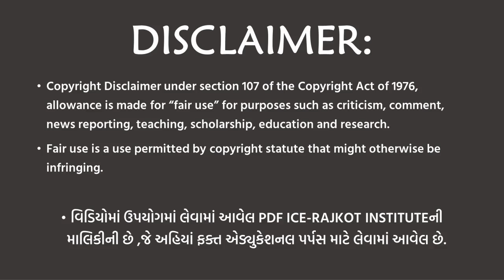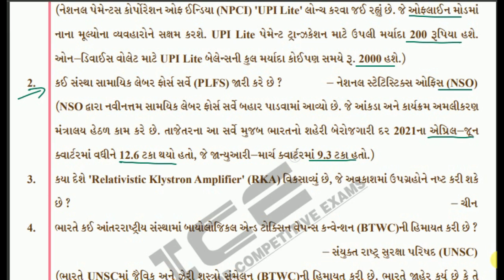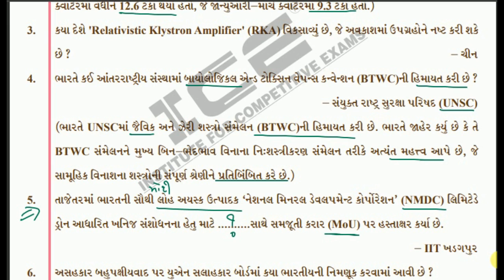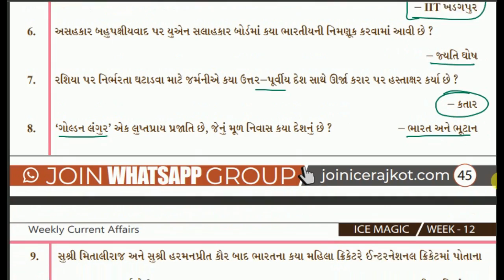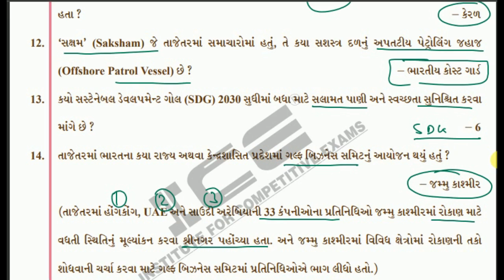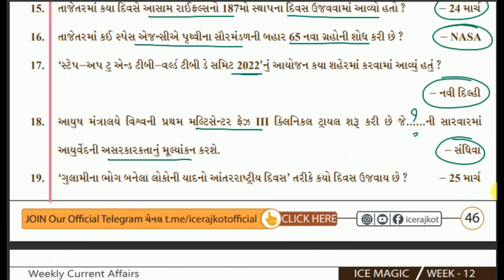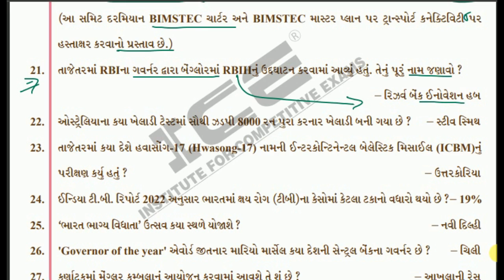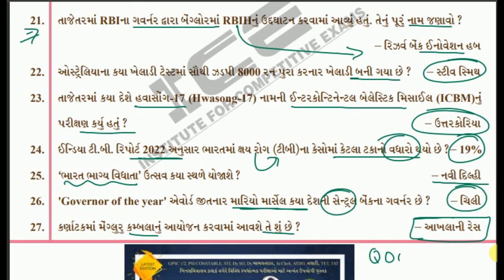📚GPSC ICE MAGIC WEEK 12 2022 | ICE QUICK QUESTION OF THIS WEEK 2022 | ICE RAJKOT CURRENT AFFAIRS